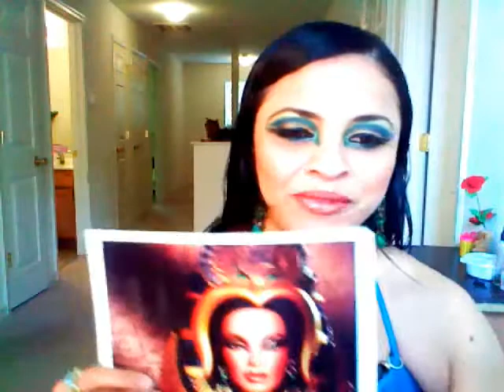my cleopatra look